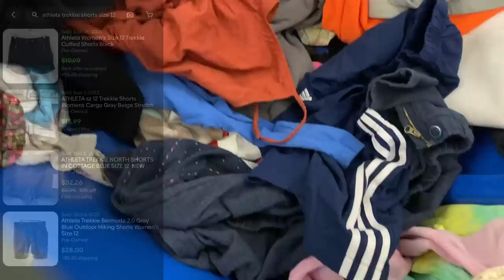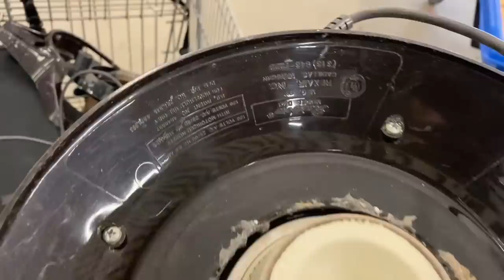This HUGE MONEY Bins Find Is A Secret No More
I could see it sticking out from across the room. Ran, grabbed it, and BOOM - huge money! Let's take a trip to the Goodwill Bins and rummage through the big blue containers in search of anything we can keep out of a landfill and make a little money on. These Goodwill outlet videos are made to inspire you to learn how to become a more informed reseller. Let's get it!